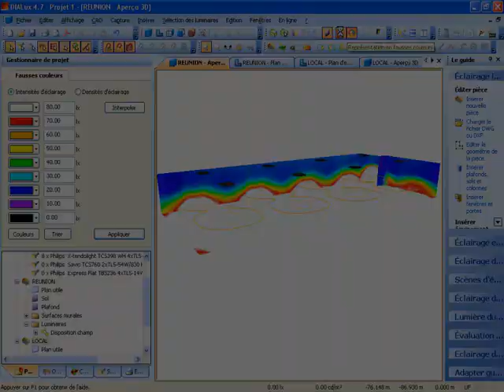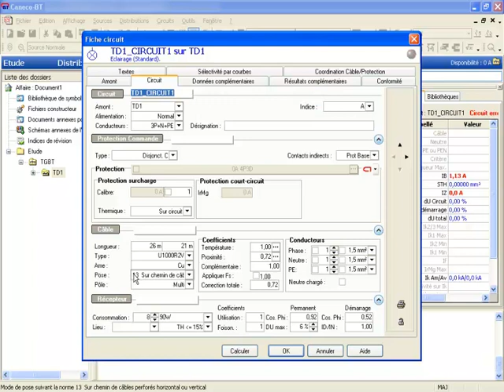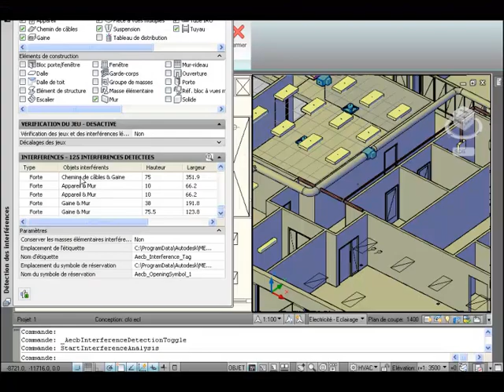Presentacíon de Caneco Implantation